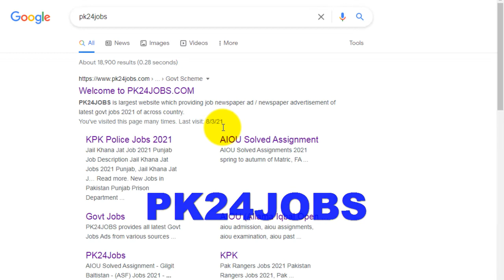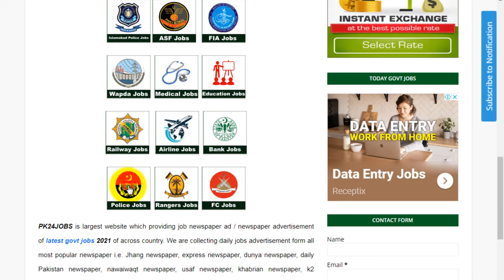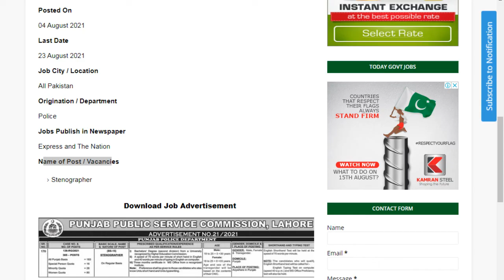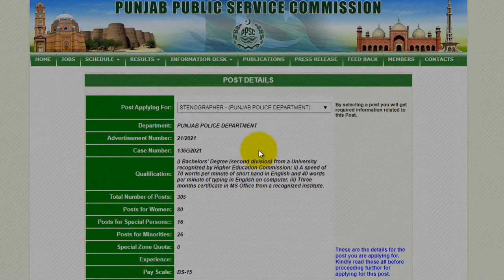Punjab Police Jobs 2021 | Jobs in Punjab Police 2021 | Punjab Police Jobs 2021 Online Apply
www punjab police gov pk 2021
new date of punjab police jobs 2021
punjab police jobs 2021 online apply
punjab police jobs 2021 schedule
punjab police jobs 2021 application form download
police jobs 2021 in punjab
punjab police constable jobs 2021 application form latest advertisement